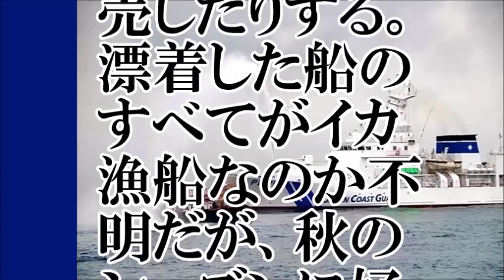【漂着船】北朝鮮から続々溶着、なぜ今その数が増えるのか【ちゃんねる大和】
【関連動画】
日本政府が木造船問題で重大声明を発表！北朝鮮のＸデーが確定される非常事態に！・・驚愕の内容が明らかに
【北朝鮮木造船】侵略行為だった！！ 船体に「朝鮮人民軍第854部隊」の表記！！ 島は荒らされ放題！！ ➡ 室内では、生活の跡も… ※前町小島は予想以上に酷い状態！！
【北朝鮮の木造船逃走！】海上保安本部は船の近くを航行して監視→「早く逮捕しろ！」「まるでドリフのコント！」日本國の政治
上陸狙ったか? 北朝鮮船 巡視船のロープ切断 航行し逃走はかる　北海道 (17/12/08 18:50)
佐藤優★北朝鮮の木造船が日本に流れ着く狙いを暴露！ 2017年11月30日 あさラジ！
【北朝鮮船漂着】秋田にボロボロの木造船に乗った30～50代男性8人が漂着…亡命？韓国の反応
江川紹子氏、北朝鮮の木造船漂着に「帰る前に、美味しいもんいっぱい食べさせて、あったかい服を着せて、子供服をお土産にあげると良い！」